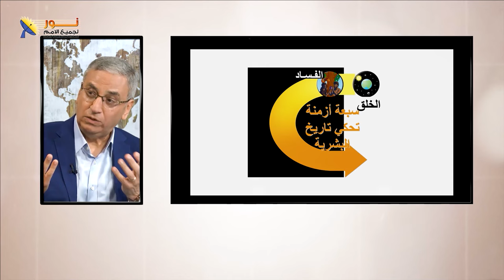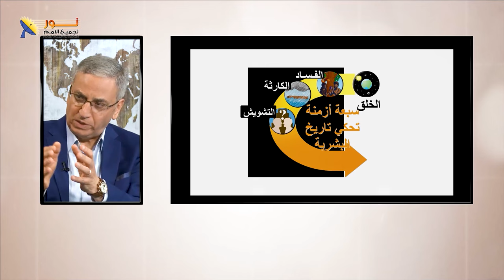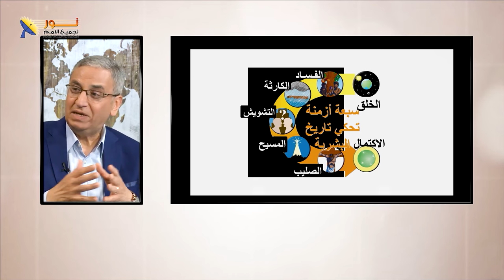سبعة أزمنة تحكي تاريخ البشرية - من آدم إلى المسيح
📌سبعة أزمنة تحكي تاريخ البشرية
📌رحلة الإنسان مع الله: من آدم إلى المسيح

🛑خطوط عريضة تلخص الموضوع:
♦الخطية والسقوط: شرح مفصل لكيفية دخول الخطية إلى العالم وتأثيرها على الإنسان والعالم.
♦خطة الله للخلاص: تقديم نظرة عامة على خطة الله منذ الخلق وحتى مجيء المسيح لخلاص البشرية.
♦عواقب الخطية: شرح للعواقب الروحية والجسدية والمادية للخطية.
♦أهمية المسيح في الخلاص: تسليط الضوء على دور المسيح في دفع ثمن الخطية وفداء الإنسان.

👈سبع أزمنة:
🔸الخلق - السقوط - الكارثة - التشويش - المسيح - الصليب - مجئ المسيح الثاني

نرحب بأي سؤال لديك حول الموضوع، ونشجعك على مشاهدة الحلقة كاملة أيضاً

📌يمكنك التواصل معنا بصورة شخصية عن طريق رسائل الواتساب👇
WhatsApp الواتساب:    🆆🅷🅰🆃🆂🅰🅿🅿